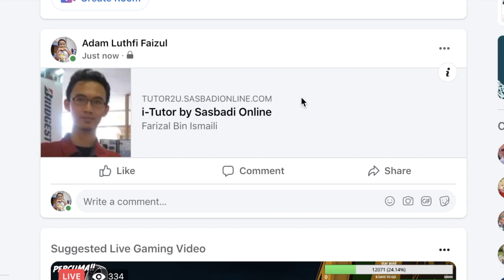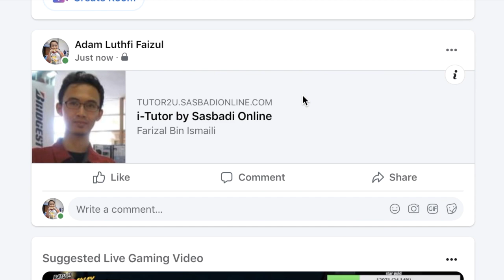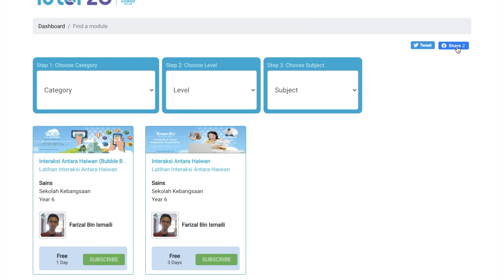Tutor2U: Share on Twitter and Facebook